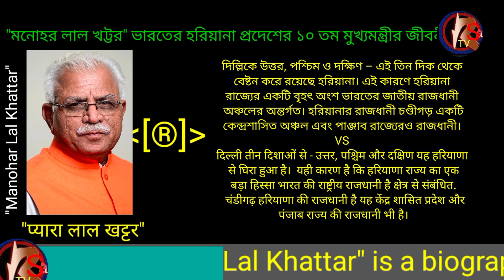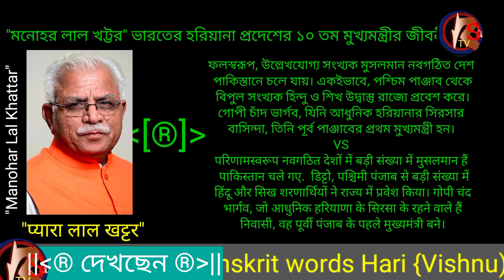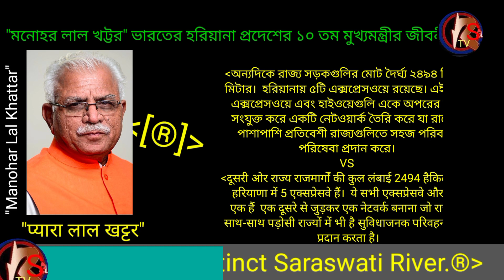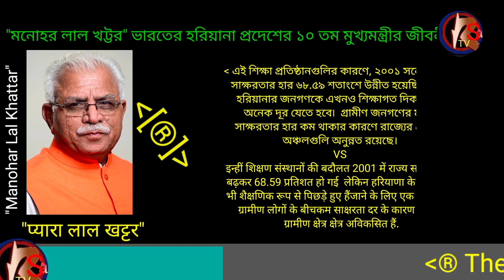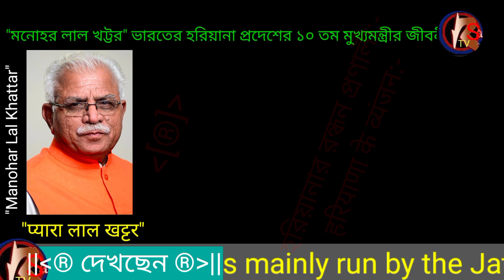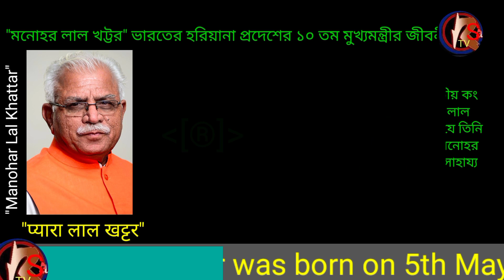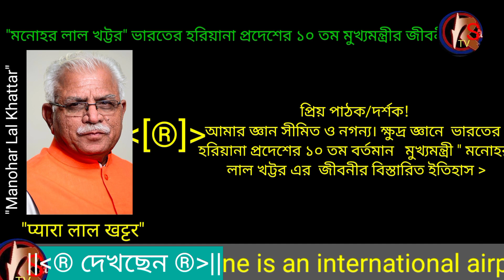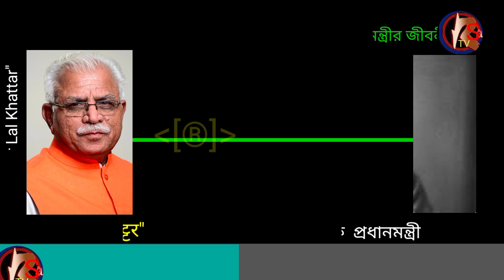"মনোহর লাল খট্টর" হরিয়ানা প্রদেশের সাবেক ১০তম মুখ্যমন্ত্রীর জীবনী BY_RS_TV.